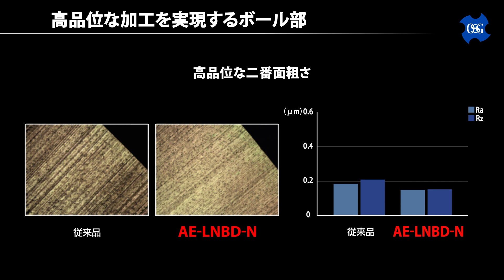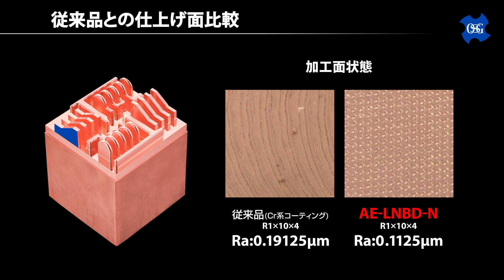銅電極用DLC超硬エンドミルAE-LNBD-N 製品動画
銅電極用DLC超硬エンドミルAE-LNBD-Nは
バリのない美しい銅電極を削り出す銅電極加工専用エンドミルです。

銅電極加工を一新する独自のＤＬＣコーディング「ＤＬＣ－ＩＧＵＳＳコーティング」を採用しました。
形彫り放電加工に使用する銅電極でよく使われるタフピッチ銅や銅タングステン、クロム銅やテルル銅などに抜群の威力を発揮します。

銅合金加工に最適な鋭い切れ刃と
優れたボールR精度により、高品位な加工を実現します。
外周部ティアドロップ形状でびびりを抑制し、欠けの防止と加工精度の向上を可能にしました。